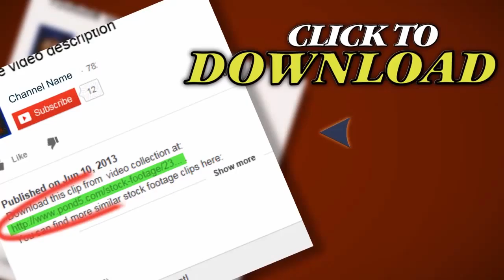Bright Yellow Fish Swim Past Camera. Stock Footage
Thank you for visiting our page Bright Yellow Fish Swim Past Camera. Stock Footage"